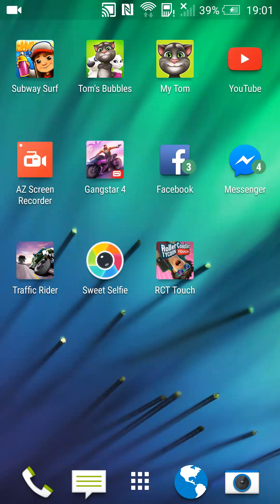Un nou episod din clash royal ep3